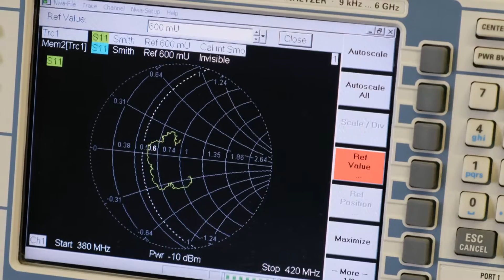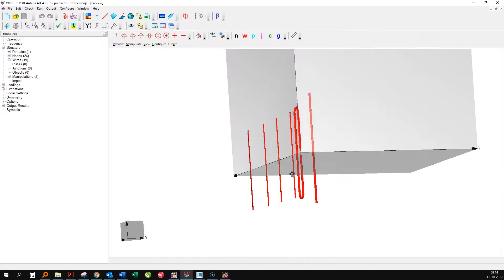Trival Antene - Antennas and Masts Manufacturer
Trival antene is one of the world's leading manufacturers of antennas and antenna masts for HF, VHF, UHF and SHF wireless communications. With strong focus on tactical antennas and masts for military communication, Trival antennas are globally present in a variety of hand-held and manpack radios as well as on armored vehicles and base stations.

Our story began back in 1965 when our engineers developed the first antennas for the Yugoslavian army. Already in that time we were among the pioneers of implementing composite material, which is more than perfect for longer antennas still nowadays and remain the primary advantage of our increasingly popular telescopic masts.

From then until today we have been dedicated to high military grade quality, robust design and optimum performance. Our innovative products are designed for the harshest environments. This is what we keep in mind from the beginning, through the implementing of the design, to the selection of top materials and extensive testing. This is not just to prove our dedication to ISO9001 and MIL standards, but also because we know that communication needs to work when it matters the most.

In Trival antene, a quick response is our most important corporate value. We have incorporated this into our daily routines when we respond to our customers, when we develop new products for our customers, and when we communicate with each other. Trival antene is a dynamic company with a wide product portfolio. More than 300 generic and 200 custom made antennas and masts places us among the best niche players on the market. Our products are used in more than 75 countries worldwide. Join us and become part of our story.

With Trival antene you gain more.

Tubular sectionalized and winch driven telescopic fiberglass masts from 5 to 18 m